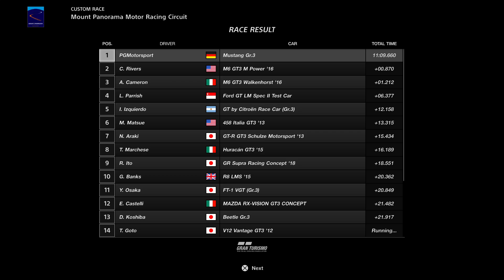Gran Turismo™SPORT | Ford Mustang Gr.3 | Test Race